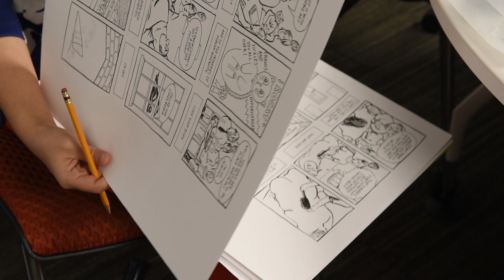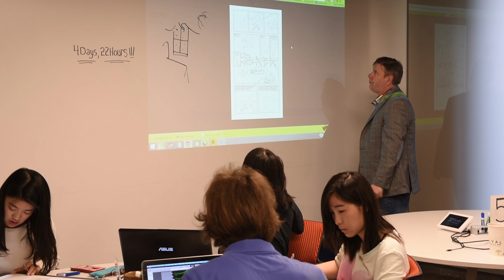Making Comics at Penn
Interviews with the instructors (Jean-Christophe Cloutier and Robert Berry) and two students (Catie Carberry and Chang Han) of English 122 - Making Comics at the University of Pennsylvania, taught in the Collaborative Classroom in Van Pelt-Dietrich Library Center.